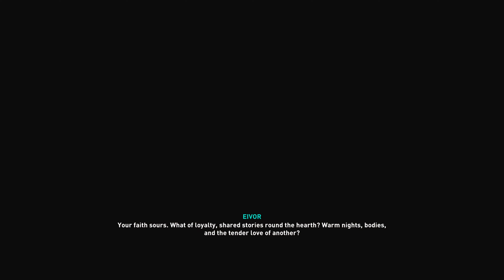Assassin's Creed Valhalla - Walkthrough / RTX 3090 OC + intel i9 10900k - Part 45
Assassin's Creed Valhalla - Walkthrough - Part 45 - A bloody welcome

RTX 3090 OC + intel i9 10900k 4K - NVIDIA Optimized settings